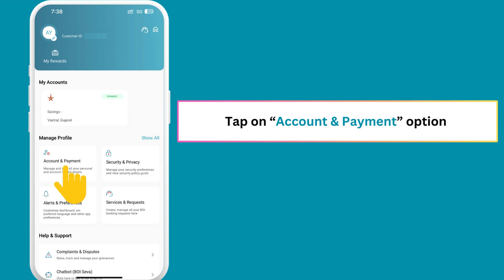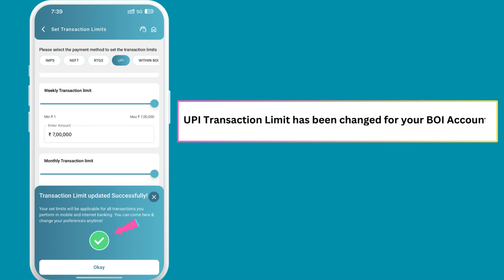How To Change Bank of India (BOI) Account UPI Transfer Limit Online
You can change your Bank of India (BOI) Account UPI transfer limit and set a new transfer limit for UPI. Once new UPI transfer limit set, you can transfer money through UPI within new limit set by you.